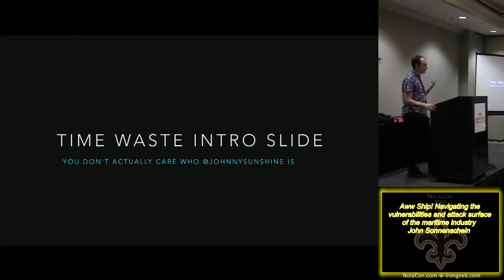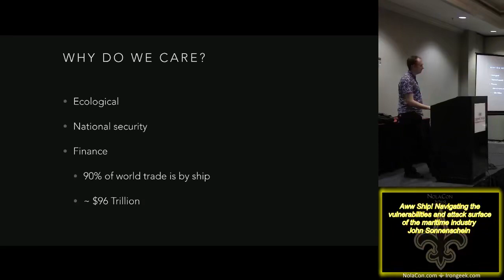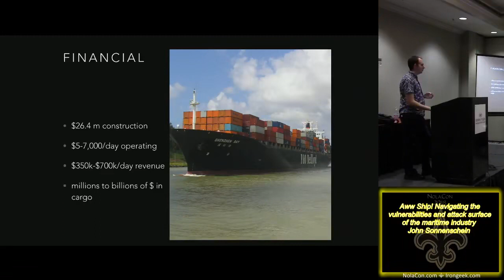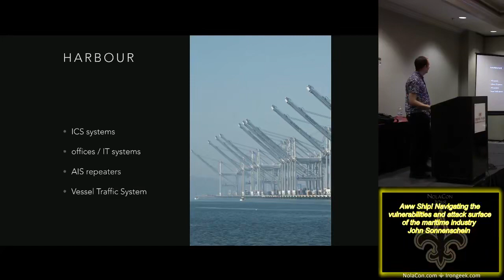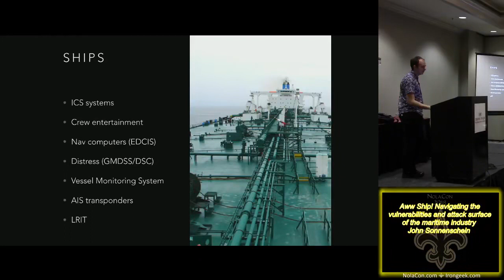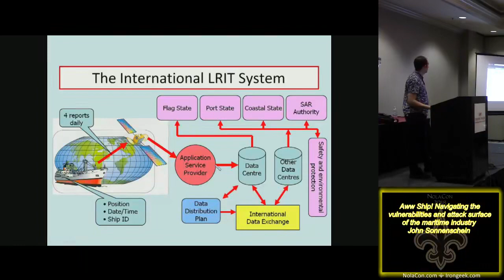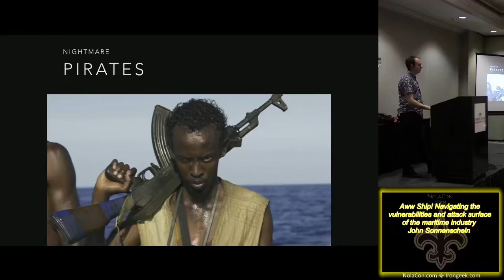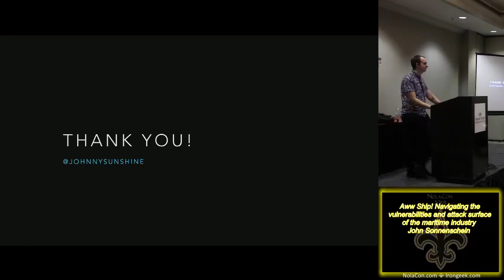Aww Ship Navigating the vulnerabilities and attack surface of the maritime industry